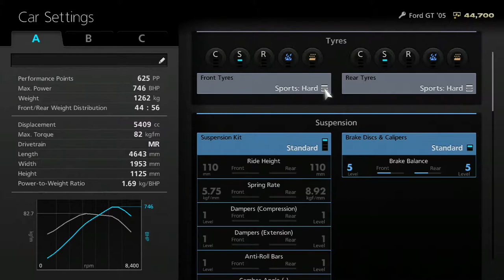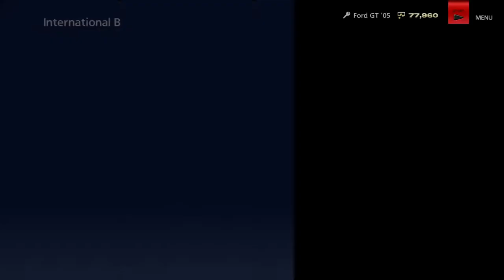Gran Turismo 6 Walkthrough - Supercar Festival - Episode 20